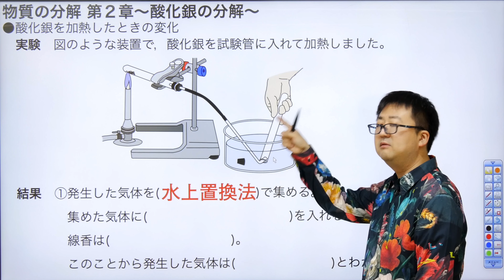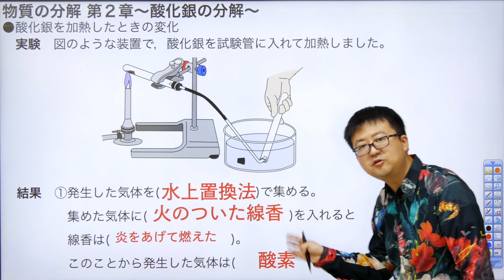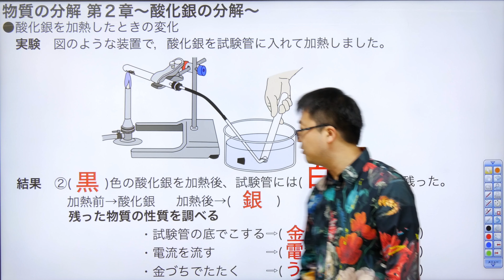【中学理科】中２化学②〜酸化銀の分解〜物質の分解第２章Byユニバープラス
中学理科の授業。中学校の定期テスト対策に！中学の授業の予習、復習に！そして高校受験の勉強にぜひ活用してもらえたら嬉しいです！！

【中学理科】
中２化学②
物質の分解第２章
酸化銀の分解

UNIVERPLUSとは？？